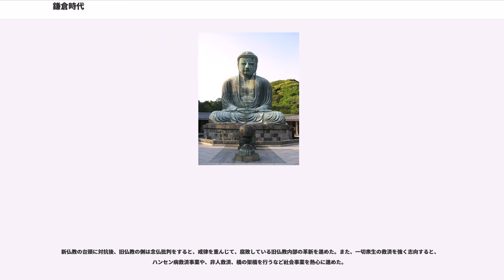鎌倉時代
鎌倉時代（かまくらじだい、1185年頃 - 1333年）は、日本史で幕府が鎌倉（現神奈川県鎌倉市）に置かれていた時代を指す日本の歴史の時代区分の一つである。朝廷と並んで全国統治の中心となった鎌倉幕府が相模国鎌倉に所在したのでこう言う。本格的な武家政権による統治が開始した時代である。

始期については、従来の歴史教科書でも記述されていた1192年の源頼朝征夷大将軍就任説をはじめ諸説あるが、東国支配権の承認を得た1183年説と守護・地頭設置権を認められた1185年説が有力になっている。（詳細は鎌倉幕府#概要を参照）

12世紀末に、源頼朝が鎌倉殿として武士の頂点に立ち、全国に守護を置いて、鎌倉幕府を開いた。京都の朝廷と地方の荘園・公領はそのままで、地方支配に地頭等の形で武士が割り込む二元的な支配構造ができあがった。

幕府は「鎌倉殿」頼朝の私的家政機関として設立されており、公的機関ではない。したがって基本的に鎌倉幕府が支配下に置いたのは鎌倉殿の知行国および主従関係を結んだ武士（御家人）であり、守護の設置などで諸国の治安維持等を担当したものの、全国の武士を完全な支配下に治めたわけではない。平氏政権が朝廷に入り込み、朝廷を通じて支配を試みたのとは対照的である。元寇以降は全国の武士に軍事動員をかける権限などを手にすると、全国支配が強化されることとなった。

鎌倉幕府がそれ以前の武家政権である平氏政権と最も異なる点は「問注所」と呼ばれる訴訟受付機関を設置したことで、これまでは地所の支配権をめぐる争いは当事者同士の武力闘争に容易に発展していたものをこれにより実質的に禁止することになった。武士の、つまり全国各地の騒乱のほぼ全ての原因が土地支配に関するものであり、頼朝の新統治理論はこの後永く幕藩体制の根幹を成すものになった。

源頼朝の死後、平氏である北条家が台頭し幕府の実権を掌握。北条氏による執権制度が創設された。頼朝の血統が絶えても鎌倉幕府体制は永続するように制度整備がなされ、その裏打ちとして御成敗式目という初の武家法が制定され、その後の中世社会の基本法典となった。また将軍権力は形骸化していく一方で、北条氏惣領の得宗に権力が集中する得宗専制の体制になっていき、それに仕える御内人も台頭するようになった。

後鳥羽上皇らが政治の実権を取り戻すため起こした承久の乱は、幕府が朝廷に勝利した。朝廷に対する幕府の政治的優位性の確立という画期的な事件となった。これにより、多くの御家人が西国に恩賞を得、東国に偏重して西国に弱かった幕府の支配が、西国にも強く及ぶようになる。

承久の乱後、幕府は守貞親王（後高倉院）を治天の君に擁立し、その系統が断絶すると後嵯峨天皇を即位させて朝幕関係の安定化を図った。朝廷も幕府も社会と自らの政治的基盤の安定を図るために徳政の興行を推進し、治天の君（上皇）と執権が評定衆を主導して訴訟の解決を図る態勢が構築された。これは天皇や将軍が直接裁許に加わることで敗訴となった側の怨恨を受け、特に所領問題の場合には（主君による従者保護の責務に反したとして）敗訴となった側の主従関係の解消につながるような事態を回避するために、訴訟の解決を図りつつも所領問題から天皇・将軍を切り離すための仕組みであったと考えられている。

経済的には、地方の在地領主である武士の土地所有が法的に安定したため、全国的に開墾がすすみ、質実剛健な鎌倉文化が栄えた。文化芸術的にもこのような社会情勢を背景に新風が巻き起こり、それまでの公家社会文化と異なり、仏教や美術も武士や庶民に分かりやすい新しいものが好まれた。政局の安定が西日本を中心に商品経済の拡がりをもたらすと、各地に定期的な市が立つようになった。

土地の相続に関しては分割相続が採用されていたが、そのため時代を下るごとに御家人の所領は零細化され、御家人の生活を圧迫することになってしまった。また鎌倉時代中期から本格的に貨幣経済が浸透し始めたが、これに順応できない御家人が多く、生活が逼迫した結果土地を売却する御家人もいた。救済策として幕府は永仁の徳政令を発布するなどしたが、成果は得られなかった。

13世紀には、1274年の文永の役と1281年の弘安の役の二度にわたる元寇があったが、元の侵攻を撃退した。これにより「日本は神国」という神国思想の発端となり、後世に影響を与える事となった。また元の侵攻は阻止したものの、今までの幕府の戦争と違い、外国を相手にした防衛戦であったため、この戦いによって実質的に獲得したものは何も無く、そのため...